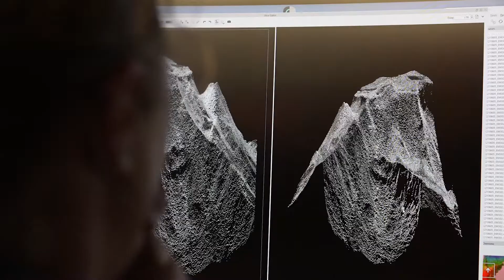Finding Answers in the High Seas - Discovering Deep-Sea Corals of the Phoenix Islands 2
“We’re here really to explore the deep sea. We’re here to understand some fundamental questions we have about how life exists and how biodiversity is formed and maintained in the deep ocean.”

The PhoenixIslandsCoral first video update gives insight to the challenges the research team has to overcome, as well as major goals and exploration objectives. Take a behind the scenes look at what the team is preparing for in the coming weeks on Research Vessel Falkor.
Expedition: FK210605 - Discovering Deep-Sea Corals of the Phoenix Islands 2